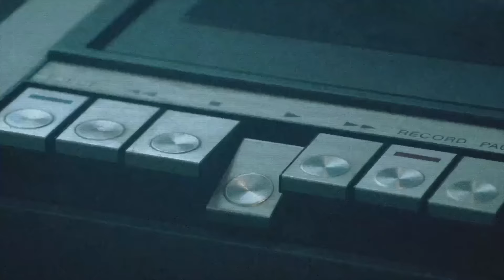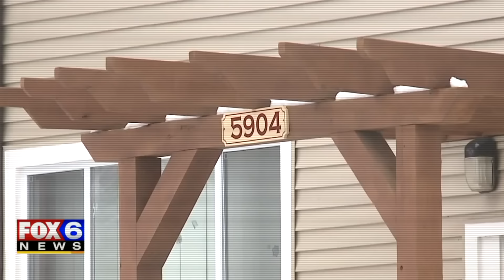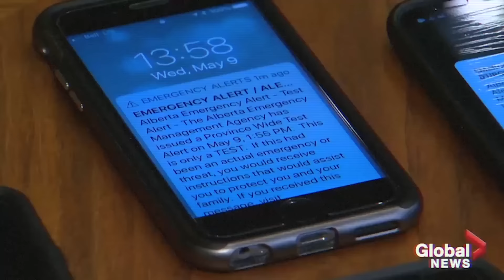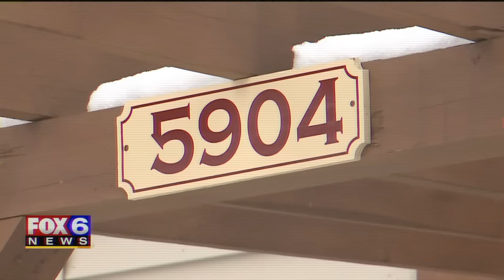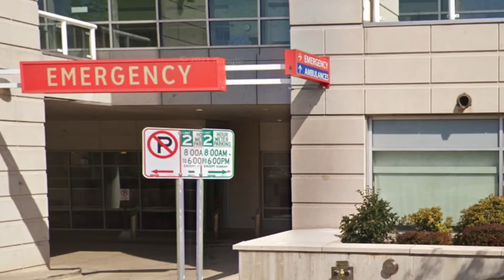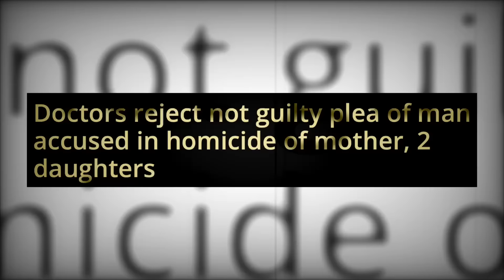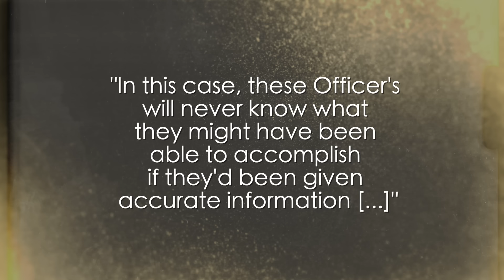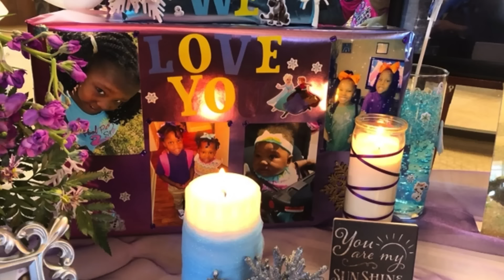The Horrors Of Apartment 5904: The Banks Family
Jerica Banks' routine was clockwork. Her mother said she was a creature of habit. She always called, she always answered, and everyone always knew where she was. So when she failed to show up to brunch with her family, and her phone was going unanswered something was definitely wrong. Jerica and her two daughters were missing.